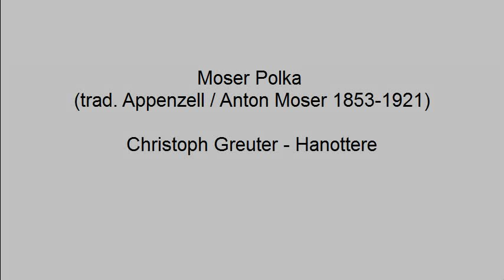Moser Polka (trad.)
Gespielt auf einer Hanottere (Emmentaler Halszither), Nachbau nach historischen Vorbildern von Sebastian Hesse (Geigenbau Koch AG), Luzern 2011